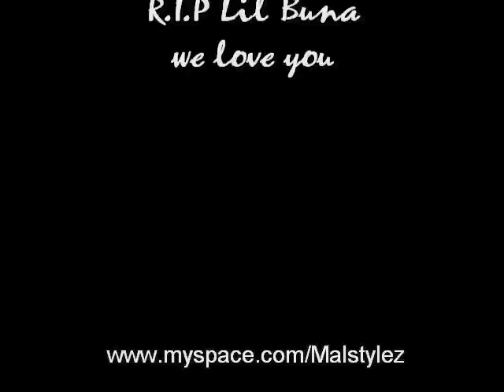mal stylez Stay loaded SCawards